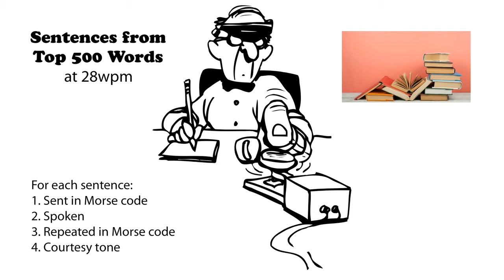Sentences from Top 500 Words 28wpm